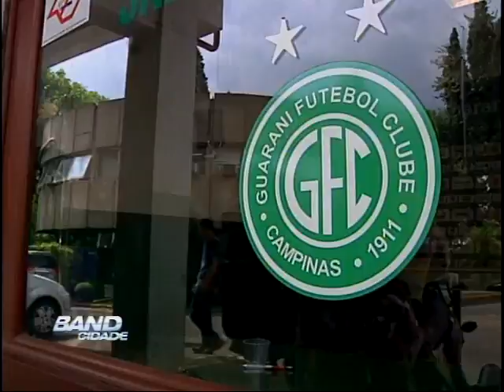Band Cidade Campinas 14 10 2013 bloco 04